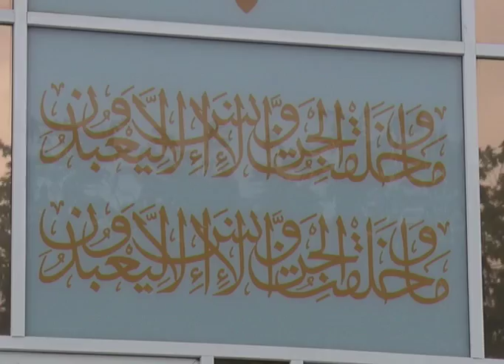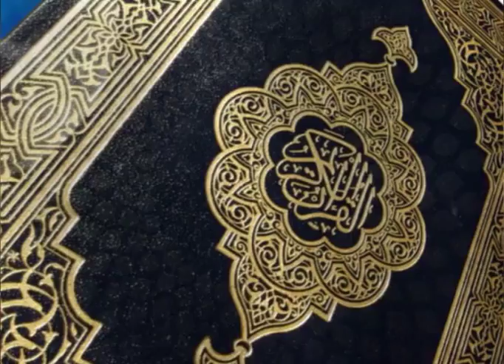Кәусар (Рика ТВ) 7 шілде 2018 жыл